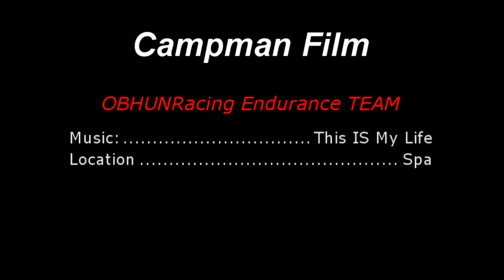ObhunRacing PSRL Endurance PROMO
OBHUNRacing Endurance Team:

Tóth Krisztián
Selmeci Norbert
Paulik János
Bunna Ádám

On The Film:

Tóth Krisztián
Selmeci Norbert
Bunna Ádám